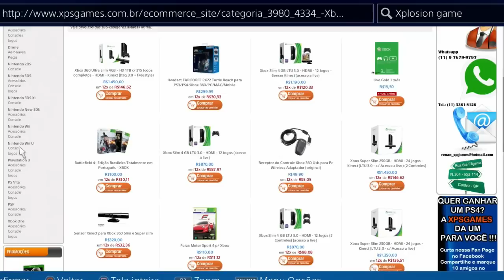DESTINY - SPOT E GLITCH P/ MATAR URROX! BOSS PRISÃO DOS ANCIÕES LV34